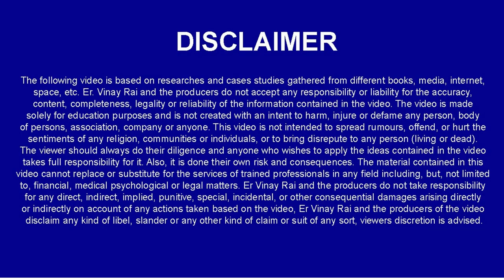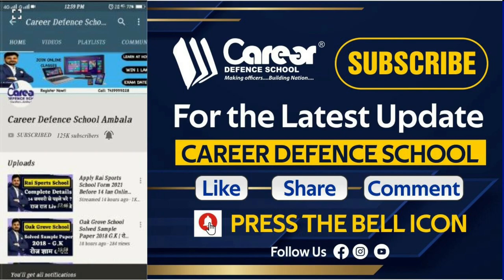देखिये कैसे CDS में छोटे छोटे बच्चों ने English में Introduction खुद को निखारा